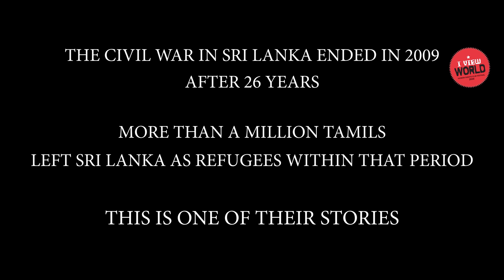Funny Boy | Opening Night & India Premiere | Trailer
Festival Dates: Dec 10 to Dec 20, 2020
Engendered’s I-View World Human Rights Film Festival acquires 50 International Features, Shorts & Docs for its new Hybrid Avatar with both virtual and physical (limited COVID-19 sensitive) screenings. The festival will open marking the International Human Rights day on December 10 and will continue to Dec 20, 2020.